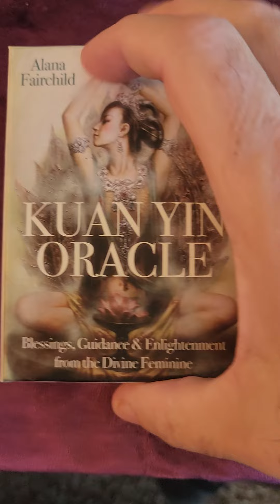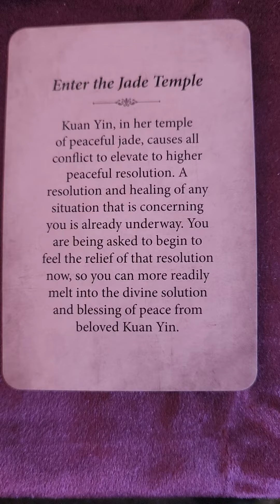Kuan Yin Oracle Card for August 20th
Good dawning and welcome to the Kuan Yin Oracle Card for August 20th.

Want a one on one session with Archangel Raphael and Saint Germain?